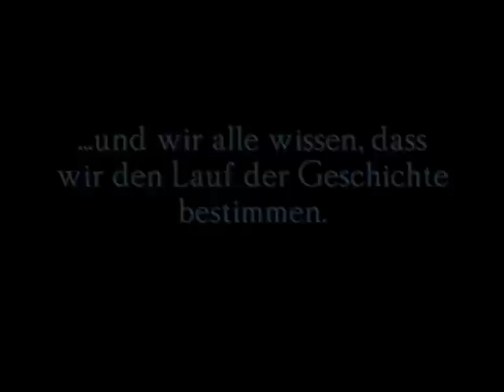MASKENBALL [KEINE NACHT]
Soo also ein neues Video zu einer FF von einer Freundin und mir.
Das ganze spielt in Hogwarts. Adrianna, Jasper, Izabella und Nila sind Slytherins, während James, Sirius und Remus [Peter hatte keine große Bedeutung xD] wie wir alle wissen, Gryffindors sind.
Adrianna und James waren früher beste Freunde, bis Ade umziehen musste, genauso wie Izzy und Sirius immer noch sehr gute Freunde sind.
Izabella steht also oft vor dieser Wahl: Ihre Freunde in Slytherin oder ihre Freunde in Gryffindor?
Alle versuchen so gut es geht miteinander auszukommen, aber das wird nicht gerade dadurch vereinfacht, dass Ade und James sich, ihrer Maske zu folge, hassen und auch nicht dadurch, das Jasper einen unbegründeten Hass gegen Sirius hegt.
Und doch können sie alle nicht ohne einander, weil die Vergangenheit sie immer wieder aufholt und sie dadurch alle miteinander verbunden sind.

Jessica Alba | Nila Venturi
Scarlett Johansson | Adrianna Hudson
Selena Gomez | Izabella Hastings
Gaspard Ulliel | Jasper McCord

Hayden Christensen | Remus Lupin
Chace Crawford | James Potter
Jared Leto | Sirius Black

Wie immer gehört mir weder die Musik noch irgendeiner der Clips die ich verwendet habe, alle Rechte [außer die von der Geschichte] liegen also bei ihren Urhebern. & dazu kommt, dass dieses Video nur aus Spaß gemacht wurde und ich damit also auch kein Geld verdiene.